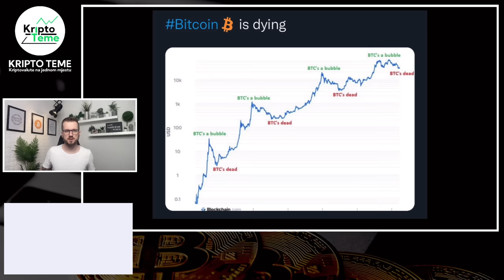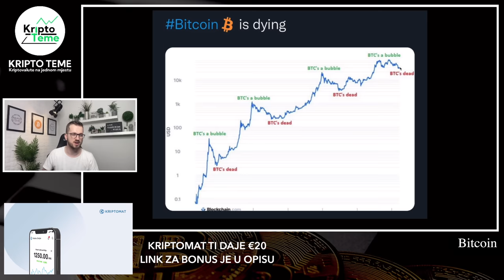BITCOIN JE MRTAV! Balon koji se ispuhao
Uskoro kreće KRIPTOMAT EARN a to znači da ćete dobivati dodatni postotak na sve kriptovalute dok stoje na kriptomatu.

PROJEKT VALIDUS
BESPLATNA REGISTRACIJA

BITCOIN PADA NA $20.000
Kriptovalute
Kriptovalute 2022
How to invest in crypto
Kriptovalute 2022
Bitcoin cijena
kriptovaluta bitcoin
Kriptovalute bitcoin
bitcoin cijena
ethereum cijena
kripto akademija
bitcoin akademija